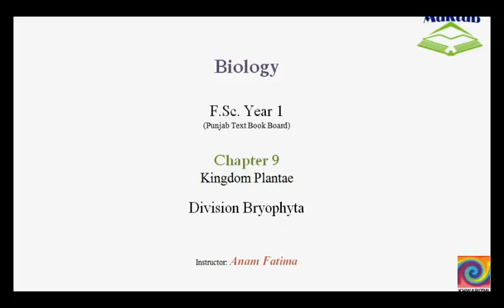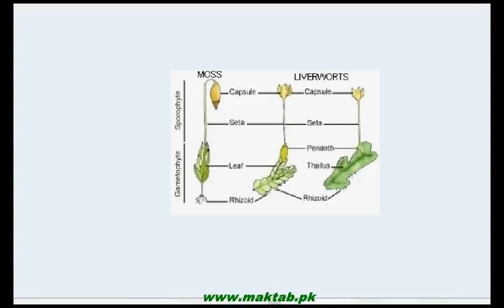FSc Biology Book1, CH 9, LEC 2: Division Bryophyta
The Video lecture from Kingdom Plantae (F.Sc. First Year Biology) covers. The details about Division Bryophyta, Its general characteristics, Plant Body, Alternation of generation between sporophyte and gametophyte generation. Find more e-learning material and educational video lectures in Urdu at maktab.pk. These videos are free to use for promotional and commercial purpose by keeping the credits to Maktab.